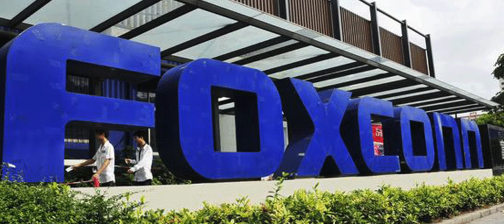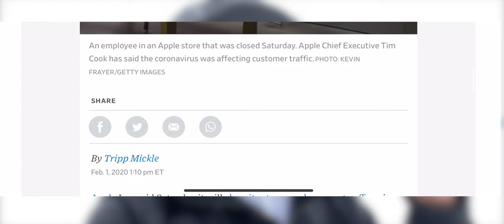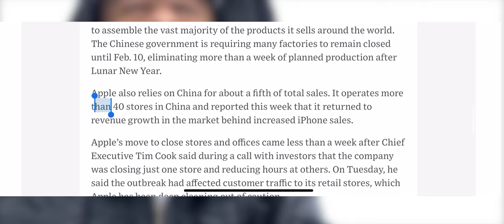ابل قفلت متاجرها في الصين